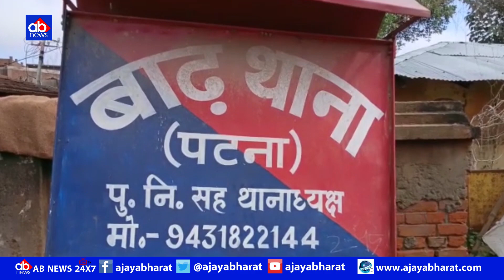PMCH में गब्बर रिटर्न, Dead Body की कीमत लगी 500 रुपये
About This Video: बाढ़ थाना क्षेत्र के गुलाबबाग स्थित nh31 को आक्रोशित ग्रामीणों द्वारा जाम कर देने से nh31 पर यातायात व्यवस्था पूरी तरह चरमरा गई है! कई वाहन जहां के तहां फंसे हुए हैं! लोग परेशान,हलकान है!
विदित हो कि 22 अक्टूबर को हासन चक के पास बाइक और टेंपो में भीषण टक्कर हुई थी! जिसमें 3 लोग को गंभीर अवस्था में पीएमसीएच बाढ़ सदर अस्पताल से रेफर किया गया था! घायलों में एक शख्स स्थानीय गुलाबबाग के रहने वाले केदार चौधरी थे!लेकिन पटना भेजने के समय उनकी पहचान नहीं हो पाई थी! उसकी तस्वीर सोशल मीडिया पर वायरल होने के बाद उनके परिजनों ने पीएमसीएच जाकर  खोजबीन करना शुरू किया! तब पता चला कि उस व्यक्ति की मौत हो गई है! और शव पीएमसीएच में रखा हुआ है! परिजनों के लाख प्रयास के बावजूद भी अभी तक  केदार चौधरी का शव परिजनों को नहीं सौंपा गया है! जबकि परिजन द्वारा शव ढूंढने के एवज में पीएमसीएच के कर्मचारियों ने बतौर घूस के तौर पर ₹500 भी ले रखा है! NH 31 जाम की सूचना मिलते ही बाढ़ थाना कई अधिकारी  दल-बल के साथ जाम स्थल पर पहुंचकर, जाम छुड़वाने की कोशिश में लगे हुए है !जबकि अभी तक बाढ़ प्रखंड सह अंचल के कोई भी अधिकारी जाम स्थल पर नहीं पहुंच पाए हैं!
 | Video |Youtube Youtubevideo | Insta |instagram|share | sharemarket |

Follow All This Social Link Given Below :-